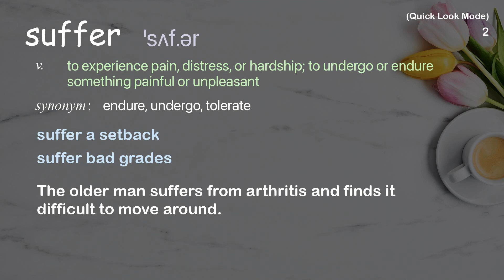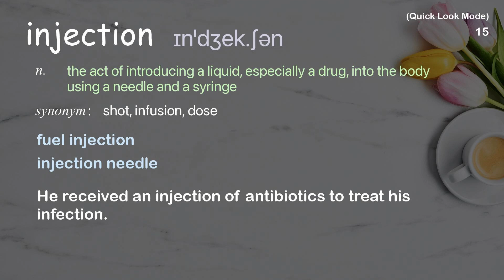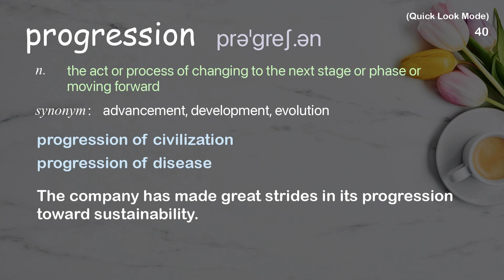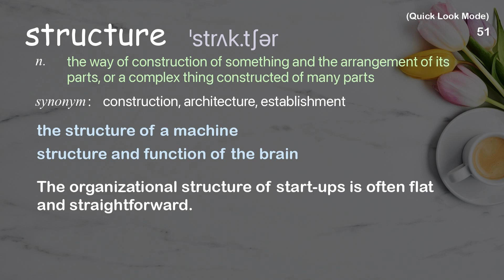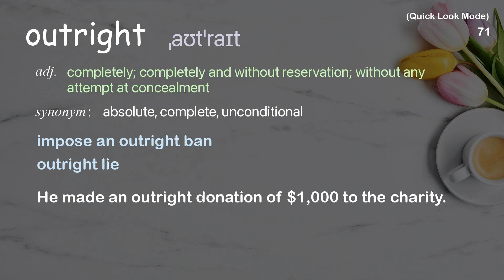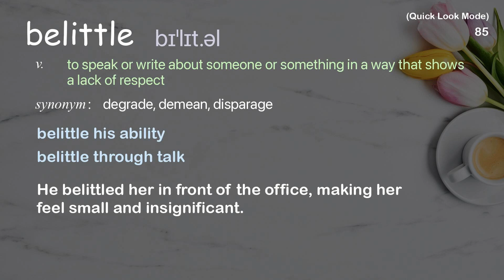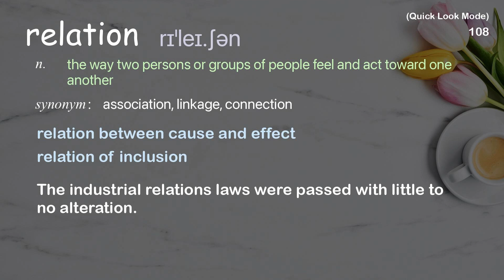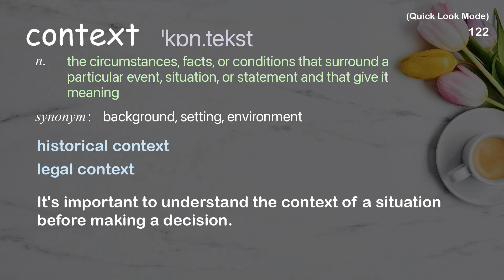125 Academic Words Quick Look Ref from "The uncomplicated truth about women's sexuality | TED Talk"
■PLEASE NOTE

■Reference Source
Sarah Barmak: The uncomplicated truth about women's sexuality | TED Talk